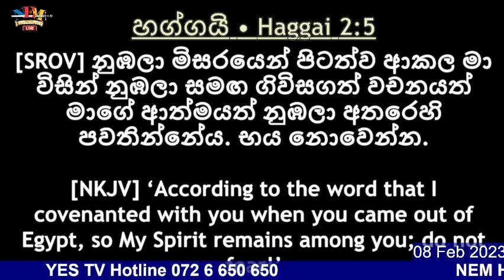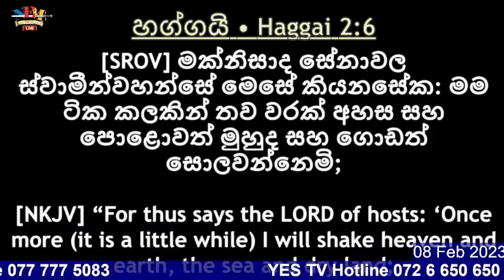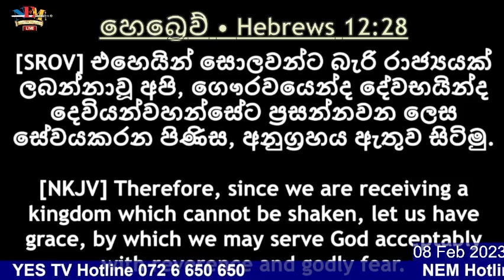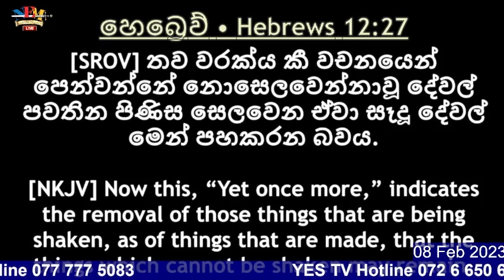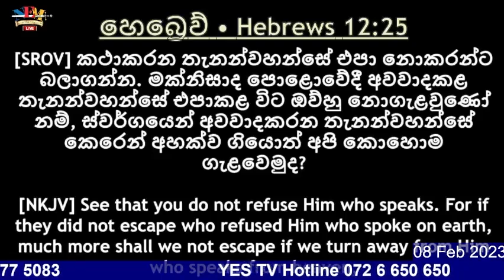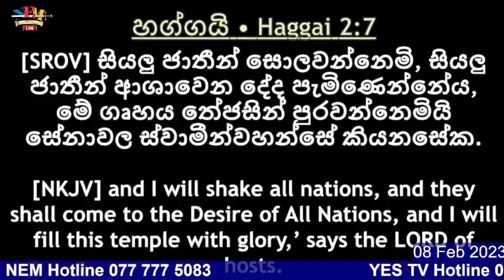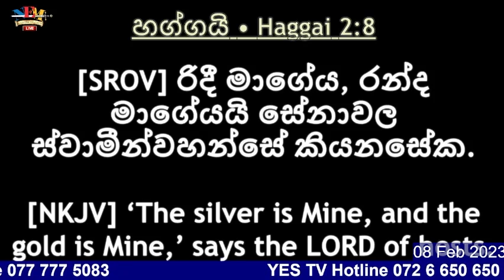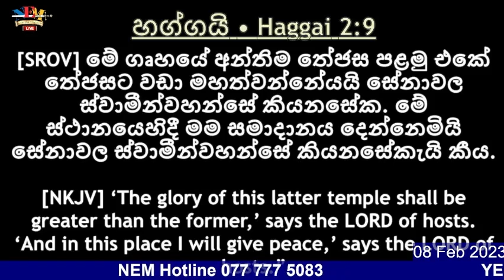දෙවියන්වහන්සේගේ වචනය ගැන කතා බහ - 08.02.2023